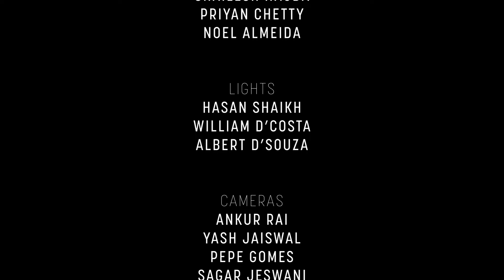TM Krishna with Vikku Vinayakram: Bhaja Govindam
TM Krishna and Vikku Vinayakram continue to enrapture the audience this time with the devotional "Bhaja Govindam" composed by the 8th century Vedic scholar Adi Shankara.
Sharing the stage with them are HK Venkataram on violin, K Arunprakash on mridangam and N Ramakrishnan on konnakol and mridangam. Tambura support was provided by Jayant Naidu and Bhargavi Venkatram.